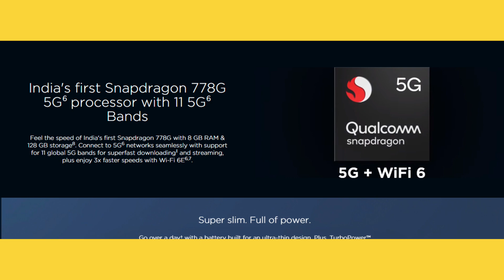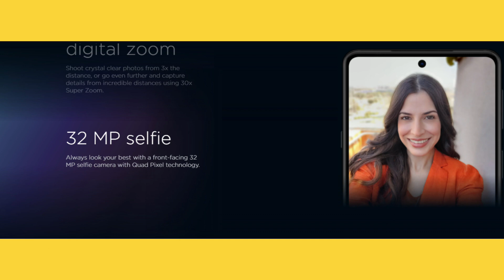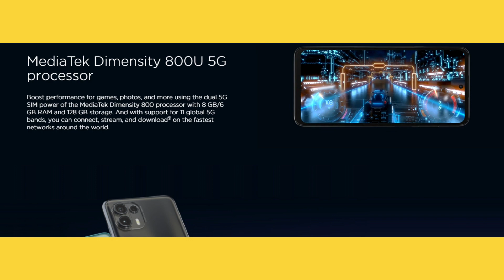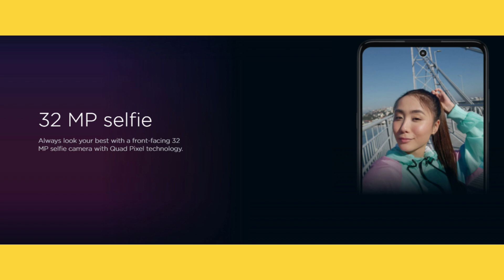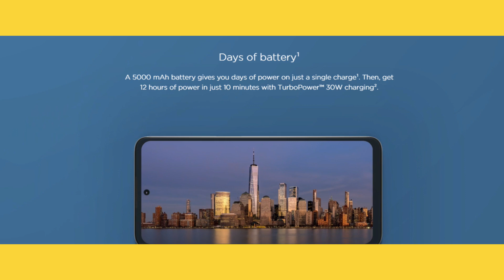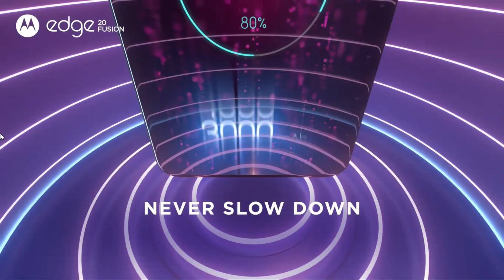Moto Edge 20 | Let's find Edge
This video Takling About Motorola newly Launch Edge 20 Series smartphone
Best SmartPhone In India
iQoo z3 5G
Oneplus Nord CE
Oneplus Nord 2
iqoo 7
iqoo 7 Legend

Thumbnail photo from my fav @BeeBoom